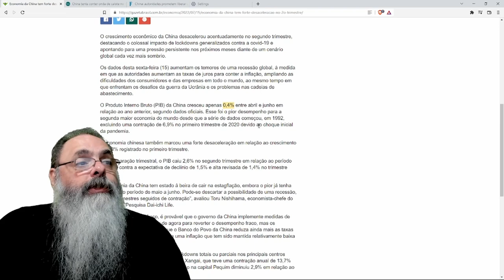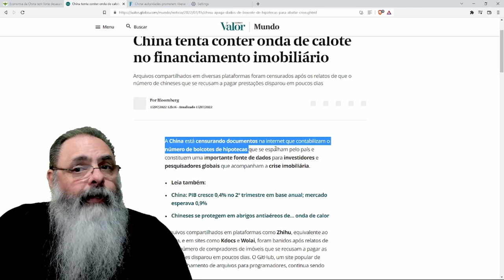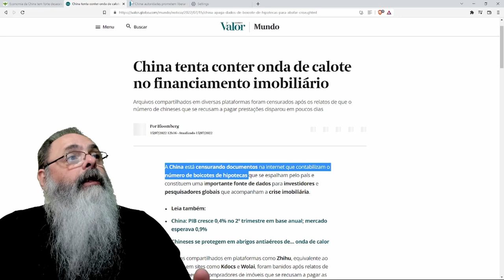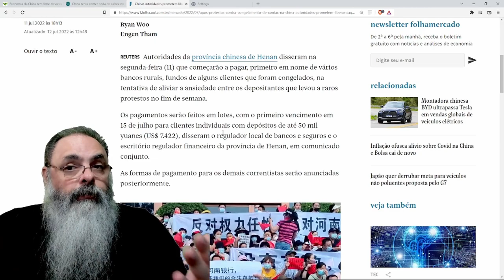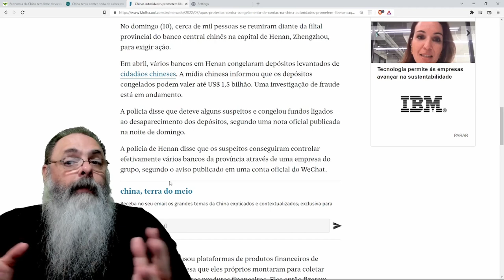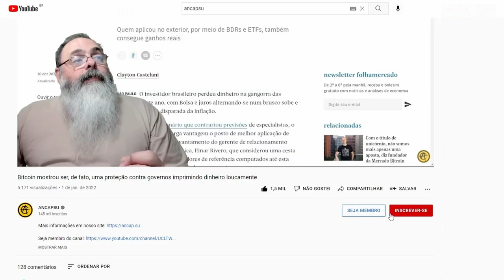MORATÓRIA IMOBILIÁRIA, BANCOS com SALDOS congelados refletem em BAIXO CRESCIMENTO no TRIMESTRE